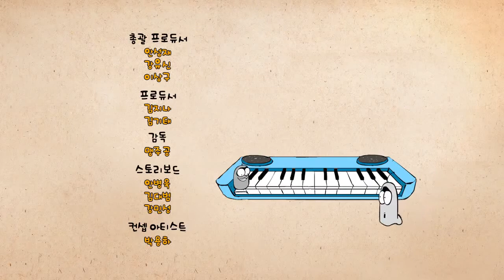Larva S01E37 | Concert